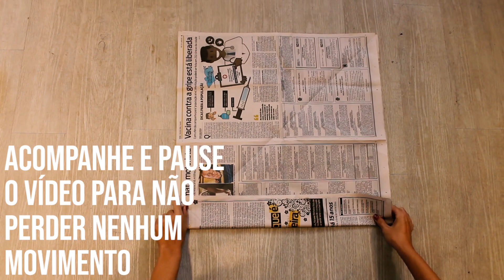SACO DE LIXO SUSTENTÁVEL | Sustentabilidade na Prática #3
Sabe aquelas sacolas plásticas de supermercado que a gente usa pra colocar na lixeira de casa? Então, elas não são biodegradáveis e são consideradas verdadeiras vilãs para o meio ambiente. Mas existe uma solução rápida e fácil que você pode fazer aí mesmo onde você estiver. É só separar aquele seu jornal velho e seguir o passo a passo do novo episódio do Sustentabilidade na Prática! Bora ser mais sustentável?😊♻